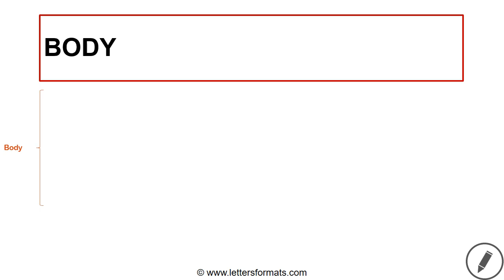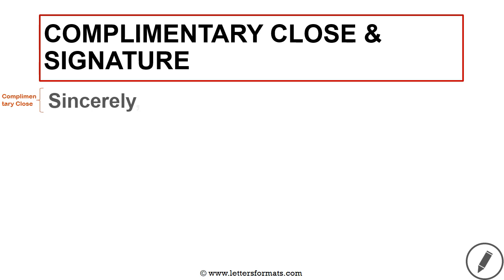How to Write a Request Letter to the Bank for a Loan Confirmation Certificate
Learn how to draft a request letter to the bank for getting a loan confirmation certificate.